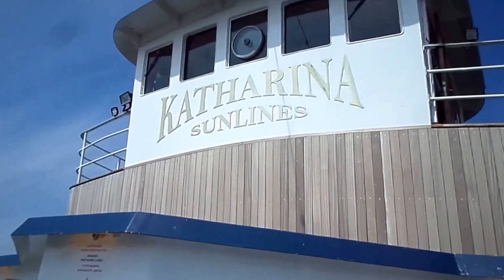Katharina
Naissaar - Tallinn